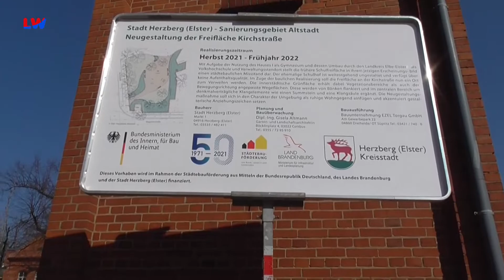Herzberg: Neugestaltete Freifläche am ehemaligen Gymnasium übergeben - LAUSITZWELLE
Am ehemaligen Gymnasium in der Kreisstadt Herzberg wurde der alte Schulhof zu einer neuen Freifläche umgestaltet. In Anwesenheit zahlreicher Gäste konnte Bürgermeister Karsten Eule-Prütz die Fläche jetzt der Öffentlichkeit übergeben. Nachdem die Nutzung des ehemaligen Gymnasiums als Volkshochschule endete, verwahrloste der ungestaltete Platz zunehmend. Die Stadt entschied sich, gemeinsam mit der Denkmalbehörde, diesen zu einem Ort des Verweilens umzugestalten. Die neue Freifläche erhielt so eine neue Wegedecke, die von bepflanzten Rabatten eingefasst ist. Zum Verweilen laden Bänke und denkmalverträgliche Klangelemente wie ein Summstein, eine Klangsäule und ein Lithophon mit fünf Steinen ein. Das gesamte Projekt kostete 170.000 Euro. Das Land Brandenburg förderte das Projekt mit 140.000 Euro.(seb)